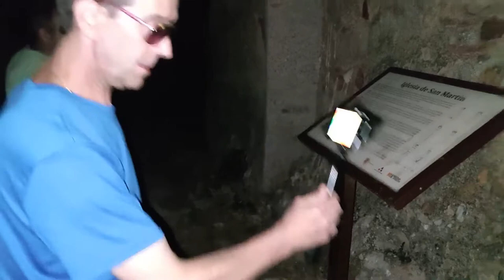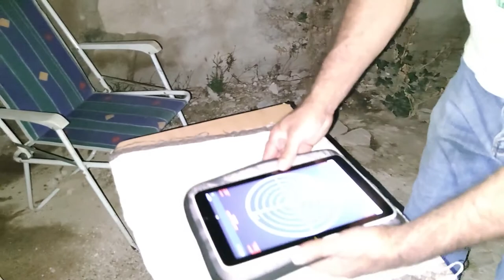Investigación paranormal. Rodén, el pueblo destruido en la guerra civil, Zaragoza. 2021